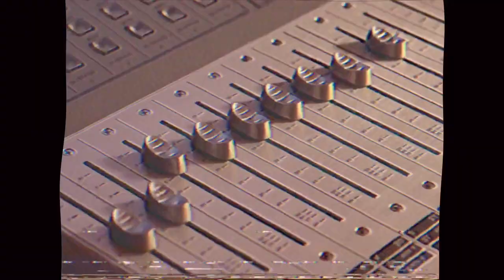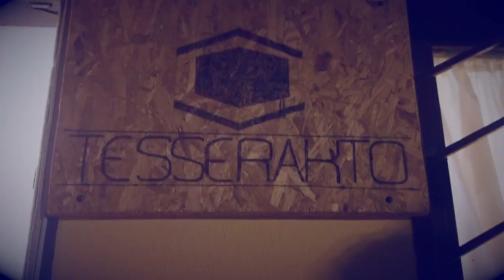Lynth Sord feat. Frantzeska - Iron Mouth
Lynth Sord and Frantzeska performing "Iron Mouth", a song inspired by a true story.
Music/Lyrics/Production: Lynth Sord
Vocals: Frantzeska
Camera/Drone Operation: Ioannis Varoutis, One Way Art Studio
Studio Engineer: Elpida Papoutsi
Το τραγούδι αυτό είναι εμπνευσμένο από το παρ' όλίγον τραγικό γεγονός που έγινε το καλοκαίρι του 2020 όταν τα ισχυρά ρεύματα στον Πατραϊκό, παρέσυραν το φουσκωτό παιχνίδι πάνω στο οποίο ήταν γαντζωμένο ένα 4χρονο κοριτσάκι. Άνδρες του πληρώματος του φέριμποτ "Σαλαμινομάχος" κατέβασαν άμεσα την μπουκαπόρτα, με τα ρεύματα να οδηγούν το παιδί ολοένα και πιο κοντά τους. Στάθηκαν στην άκρη, ως την στιγμή που κατάφεραν να τραβήξουν το φουσκωτό στο μέρος τους και ένα μέλος του πληρώματος να αρπάξει στα χέρια του το κατατρομαγμένο κοριτσάκι.
Iron Mouth Lyrics

The day i dream, alone and free
riding the waves of the Deep Blue Sea
Infinity in my eyes, the sun in my tail
i grab my unicorn time to open sail

“Not ready for the journey
too young and weak
just wait another year”
the wind whispered in my ear

Not ready for the danger
you are still a child

The ride is bumpy i think I’m afraid
sea gulls eat my food dolphins are away

I need a saviour i need a friend
I’m just a little girl Iron Μouth come my way